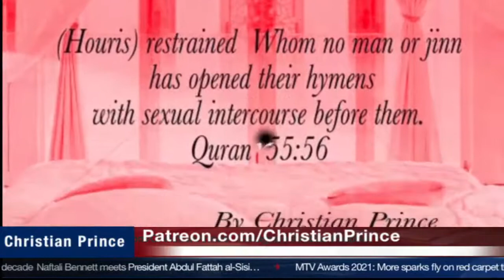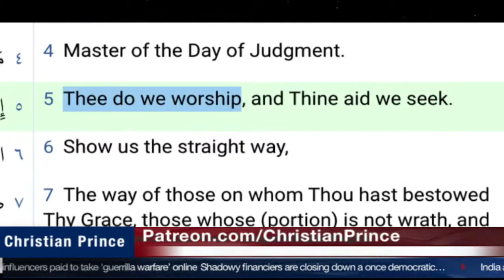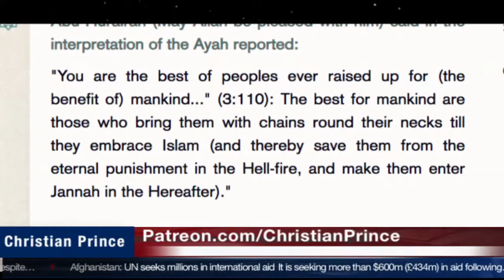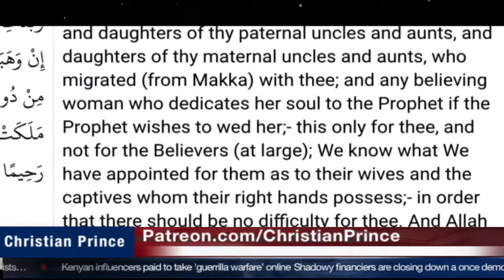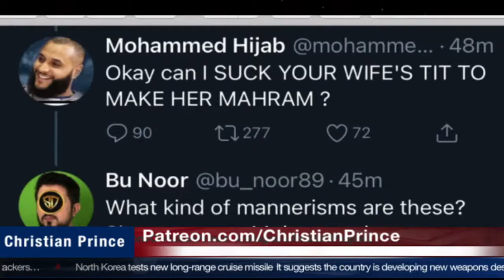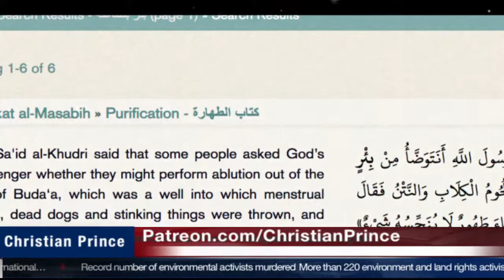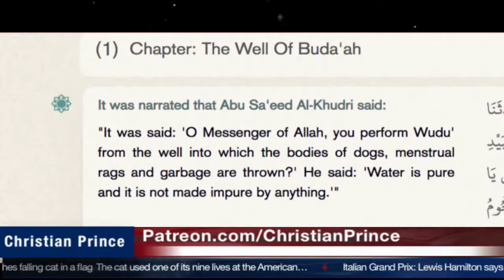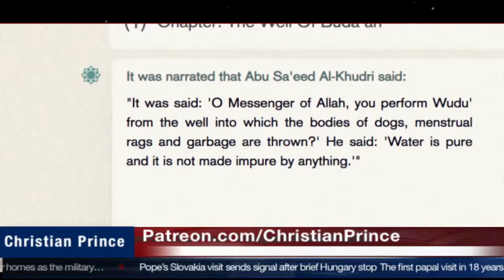Christian Prince Re-Runs: Imam Muhammad & Dr Abbas vs Christian Prince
A very hot debate between two opposing Muslims and Christian Prince.  CP is the most reasonable and make the most sense.  One of these two Muslims will go on to leave Islam in future videos.